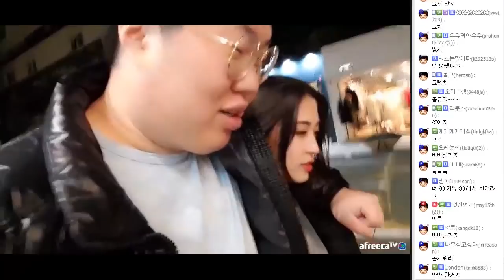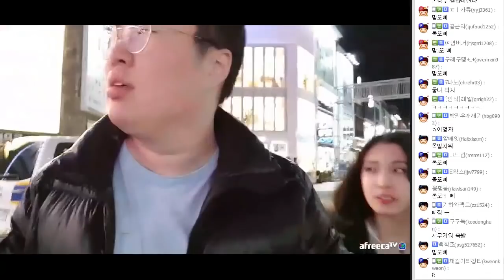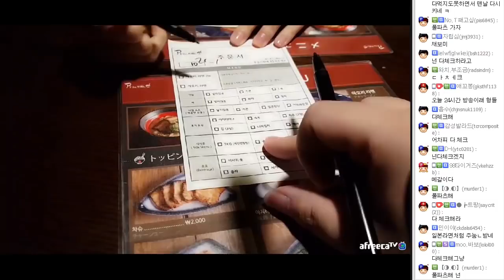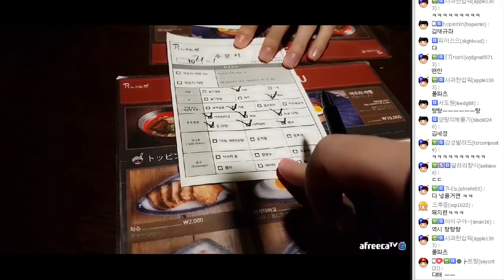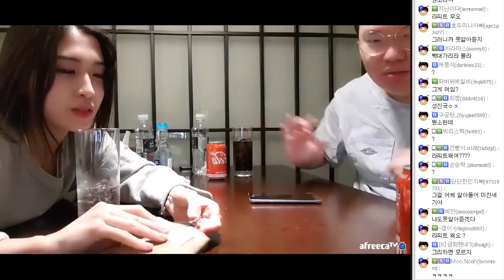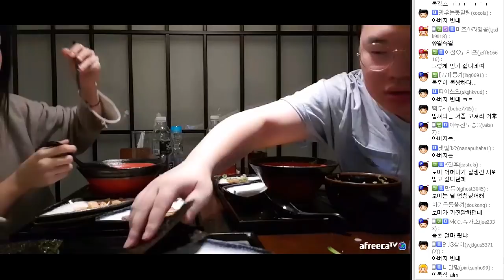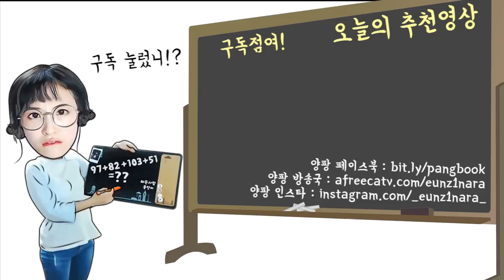빅뱅 승리가 운영하는 초고급 라멘집 ! "아오리의행방불명" 먹방 ! [17.11.21 #4] 양팡 봉준